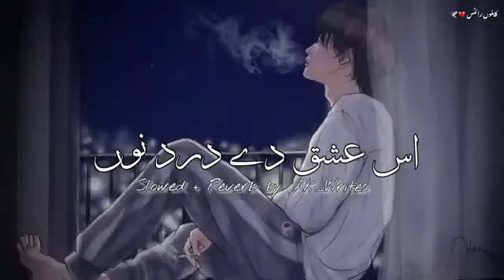is ishq de dard no Mulla ke#shorts